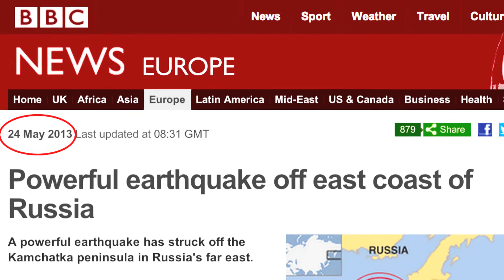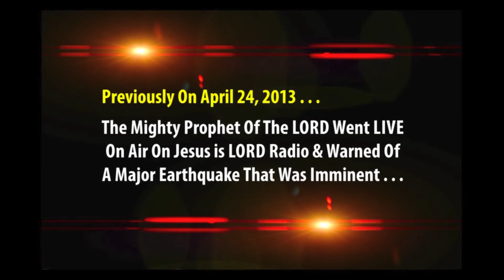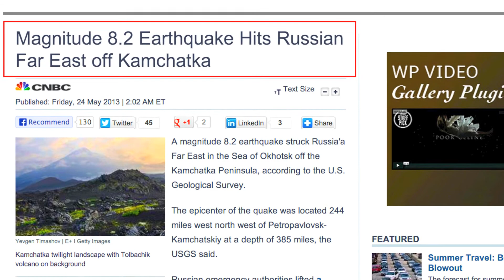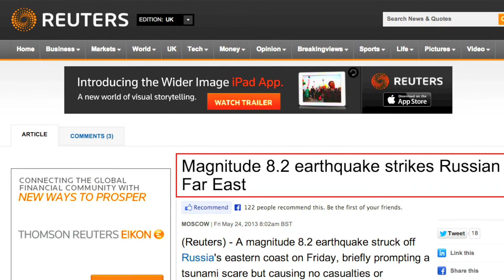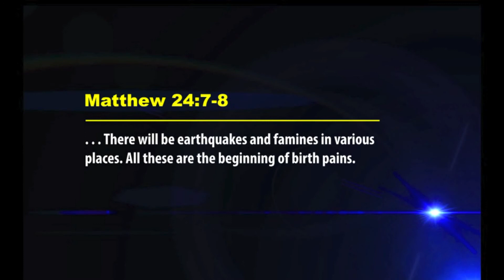POWERFUL EARTHQUAKE HITS FAR-EAST RUSSIA - PROPHET DR. OWUOR